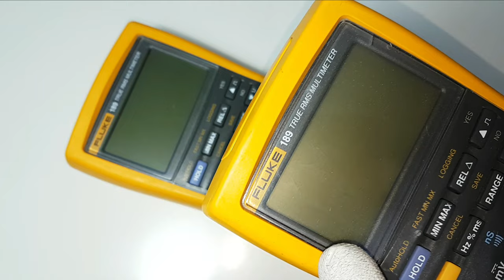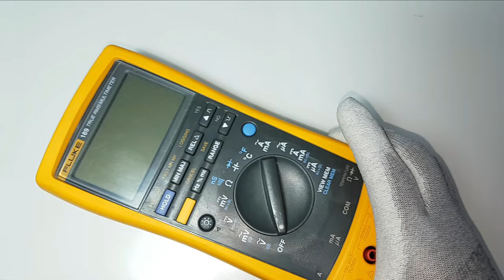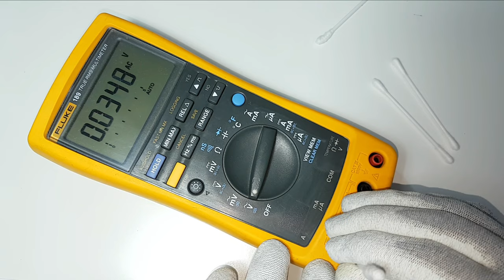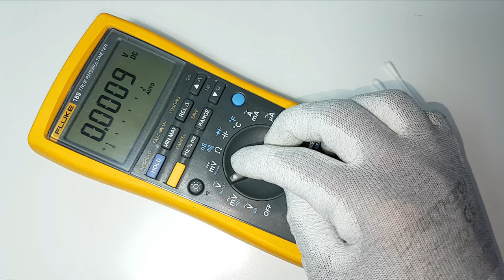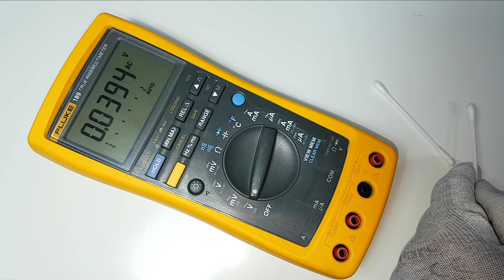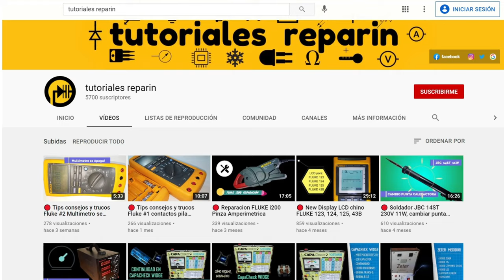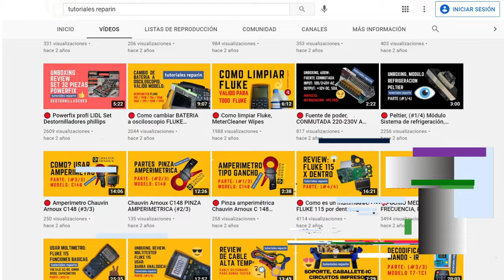🔴 Tips consejos y trucos Fluke #3 LEADS DISPLAY LCD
🔴 Cómo solucionar el aviso LEADS de cualquier FLUKE 😱
📑 Correo Business 💵 (Solo para Review Unboxing) 📦

➡️ Contacto de Pila para FLUKE 👇:

➡️ Display FLUKE 187-189 👇:

➡️ Termómetro Fluke 👇:

➡️ LCD FLUKE 287, 289 👇:

➡️ Lcd para Fluke 10/11/12/12B/7-300/7-600 👇:

➡️ LCD FLUKE 175, 177, 179 👇: